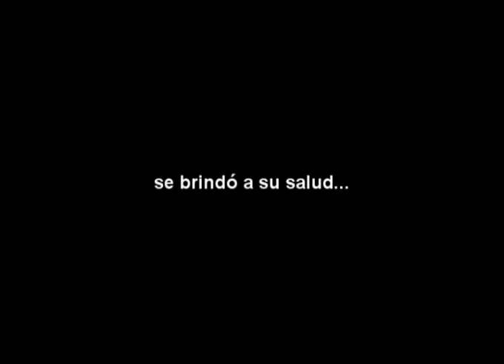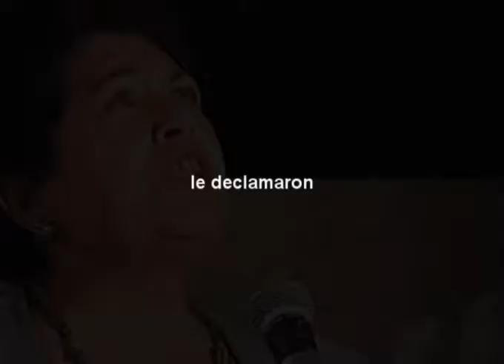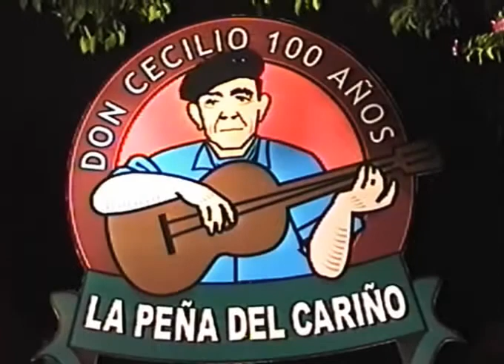La Peña del cariño_trailer